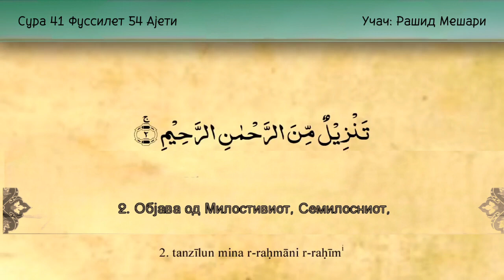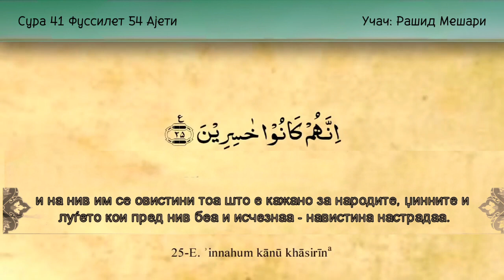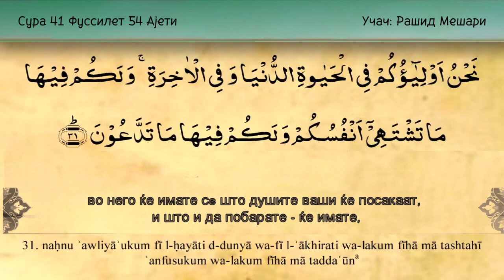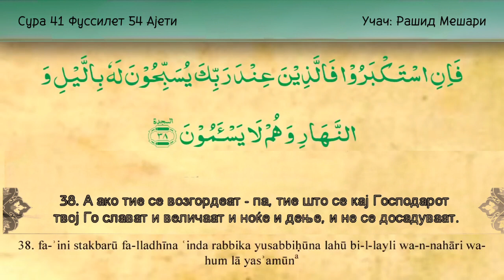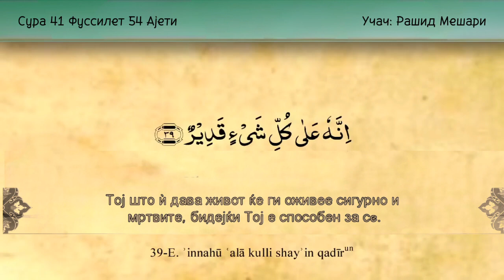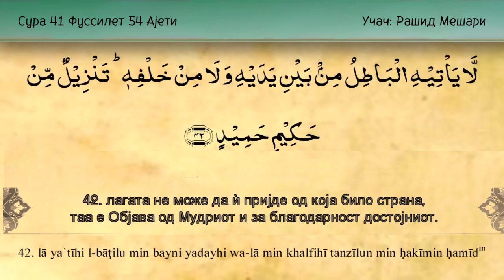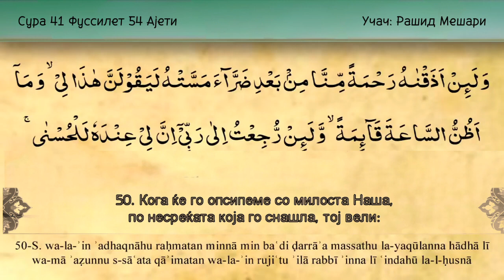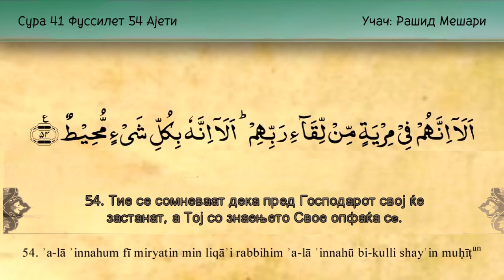Сура 41 Фуссилет